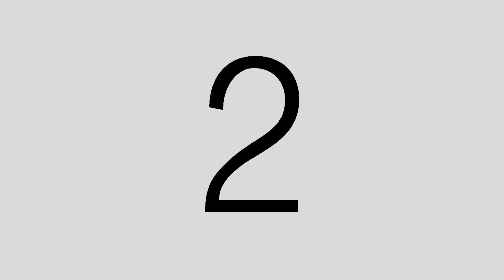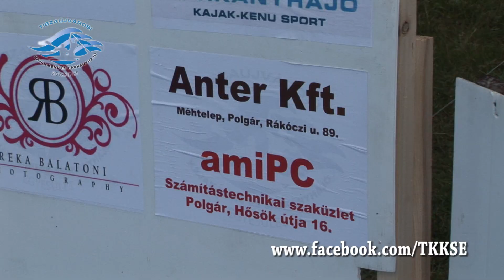Suli-Sárkányok 2012' - nyári forduló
Készítette: Bardóczi Krisztián